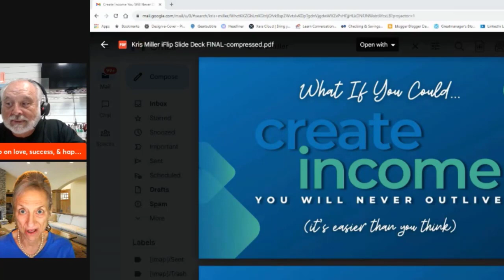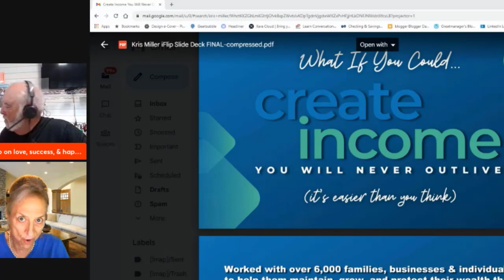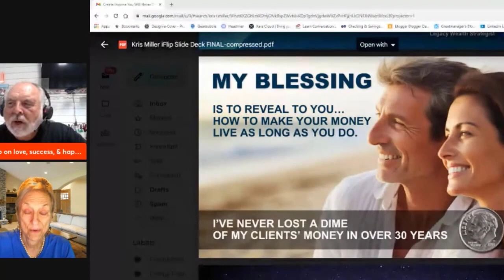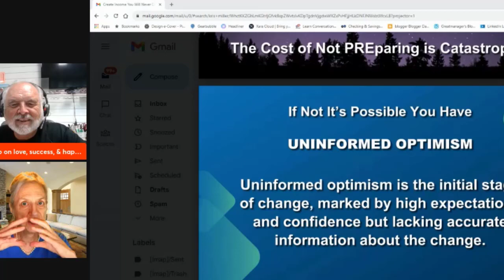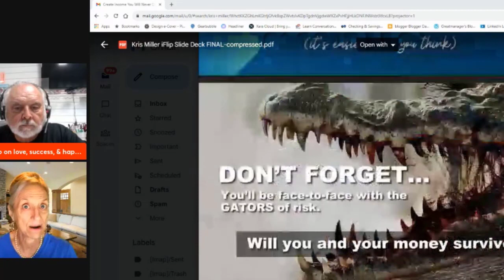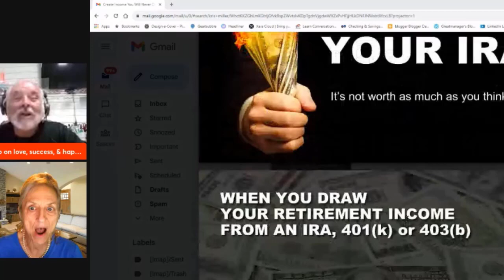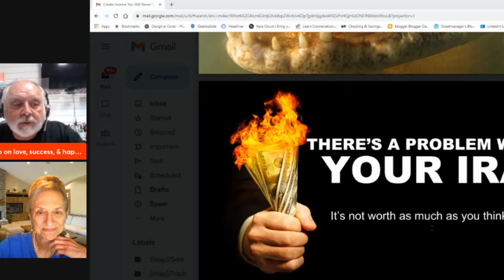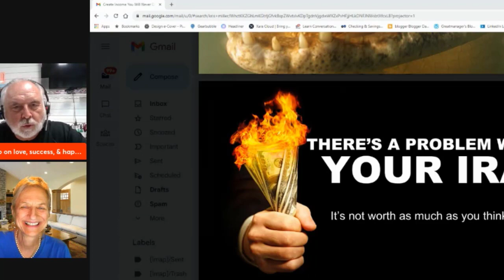Kris Miller Money Secrets of the 1%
Kris Millers podcast on The Happiness Agenda Dec 2023